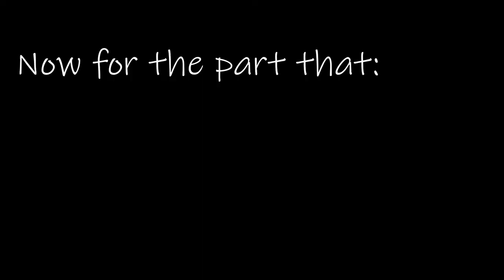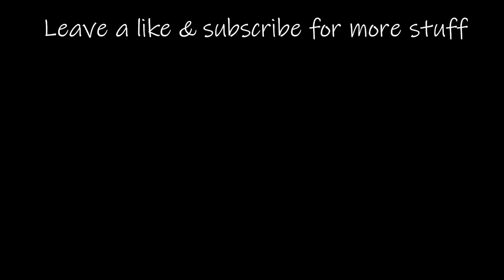Logitech G29 Potentiometer Cleaning - Doing it right!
Ever been told that to clean a pot, you should just shoot some contact cleaner in it? And the problem returned shortly after? DUH!! That's how you ruin a good potentiometer.

The correct way to clean them is easier than you think, and lasts wayyyyy longer compared to any other method.

Join me on a step-by-step guide to PROPERLY cleaning a Logitech pot.